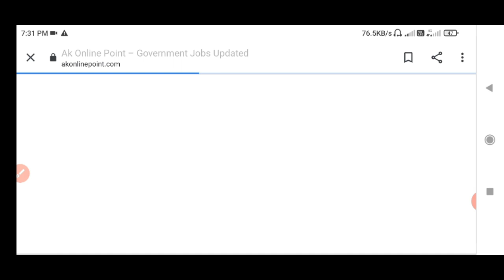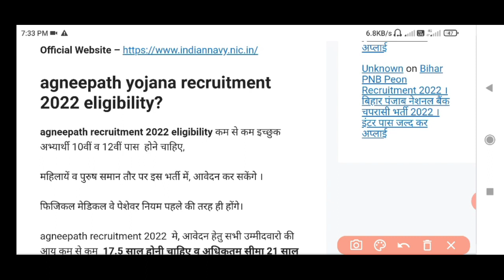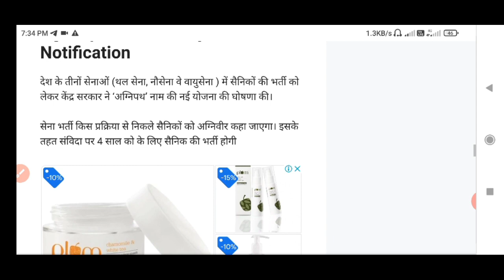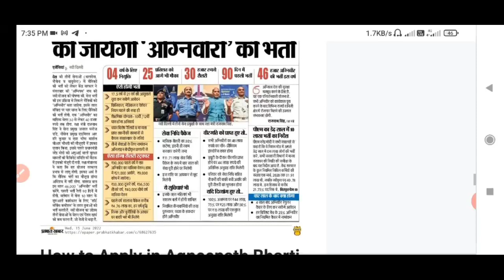Agnipath Bharti Yojana 2022 । agniveer army scheme kya hai । agnipath yojana recruitmenyojana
☛ About This Video : Agnipath Bharti Yojana 2022 । agniveer army scheme kya hai । agnipath yojana recruitmenyojana

what'sapp No -

keywords : Agnipath Bharti Yojana 2022 । agniveer army scheme kya hai । agnipath yojana recruitmenyojana

latest Govt Jobs offer graduation
latest govt jobs ofter 12th pass